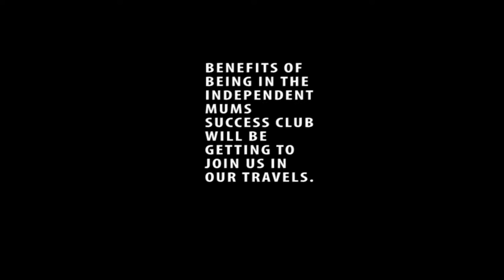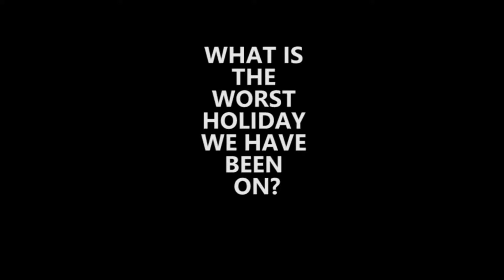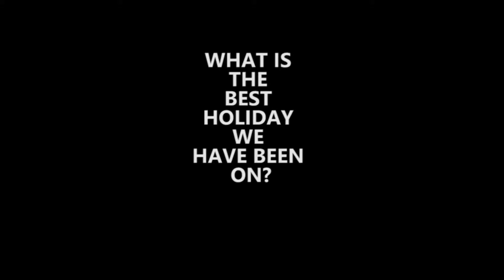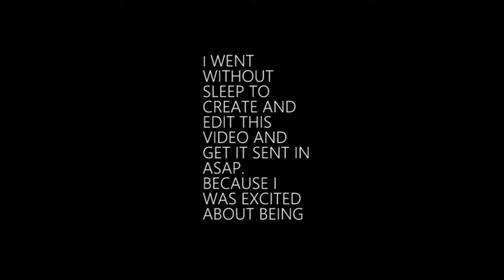Benefits of joining Independent Mums Success Club